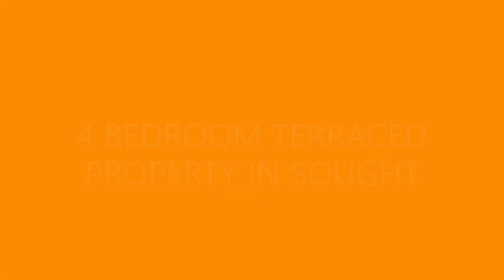67 MANSE STREET SALTCOATS